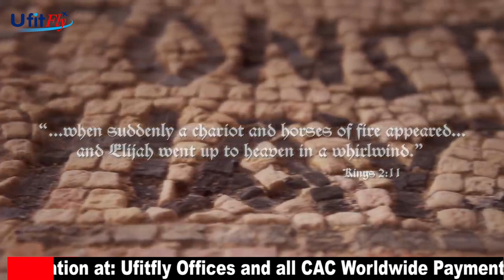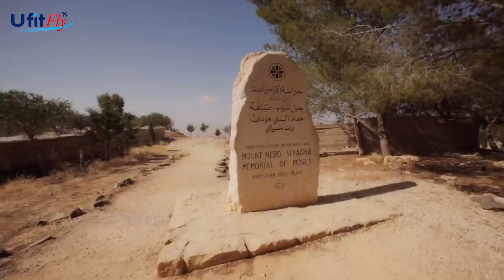CAC Pilgrimage to Jordan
Experience the biblical adventure into the old and the New Testament , as we Journey with our Fathers in Faith of the CHRIST APOSTOLIC CHURCH, WORLDWIDE.

The Kingdom of Jordan  houses several Biblical Sites from the Days of Moses down to the Days of Christ Jesus.

Do not miss this Historical Spiritual exercise coming up in the Month of May, 2022 .

 Visit All CAC Churches and UFITFLY Offices Nationwide for more details.